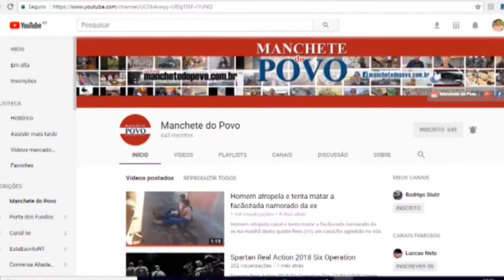Trabalhadores rurais de Rolândia pedem melhorias em estrada rural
Moradores reivindicam melhorias na estrada rural Monte Cristo, pois é o único acesso à cidade de onde eles tiram o sustento de sua família.